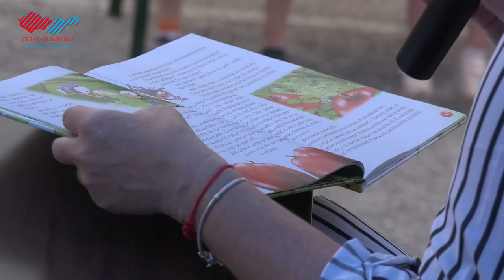Čítajme deťom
Do areálu Holíčskeho zámku prišlo niekoľko desiatok žiakov vypočuť si úryvky rozprávok vďaka podujatiu nazvanému Celé Slovensko číta deťom, ktoré v rámci Holíča pripravila Mestská knižnica. Cieľom tejto celoslovenskej aktivity je motivovať rodičov a učiteľov na čítanie deťom a priblížiť im zaujímavý svet kníh.